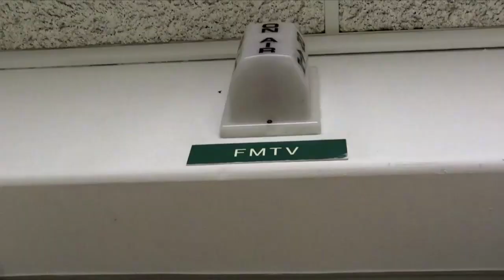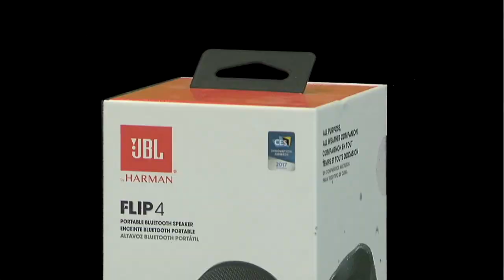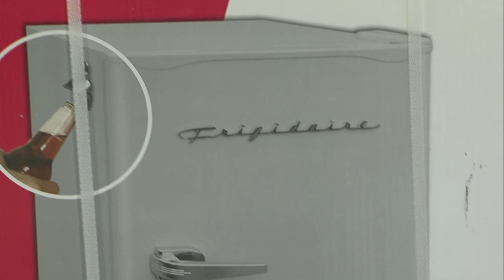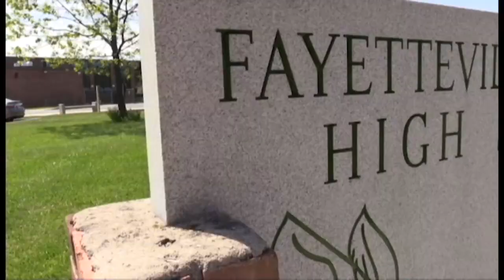FMnews for Thursday May 20th, 2021